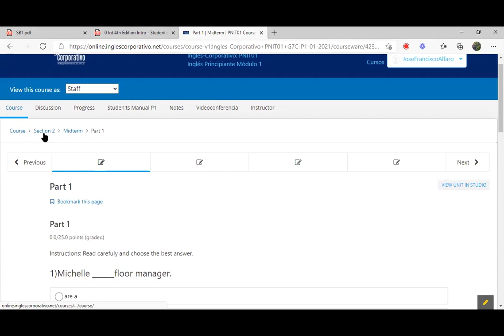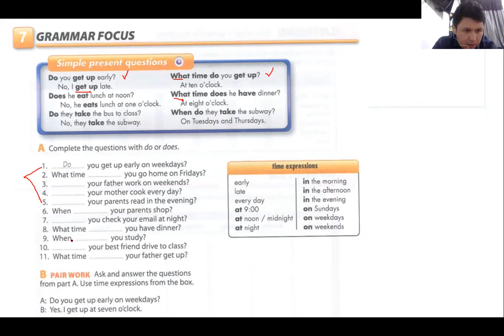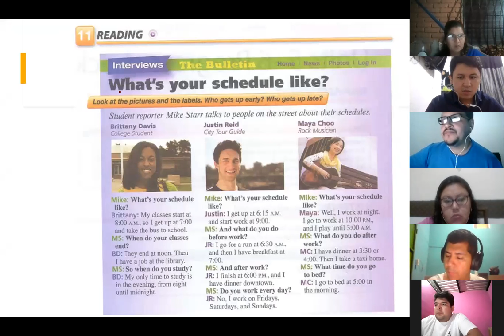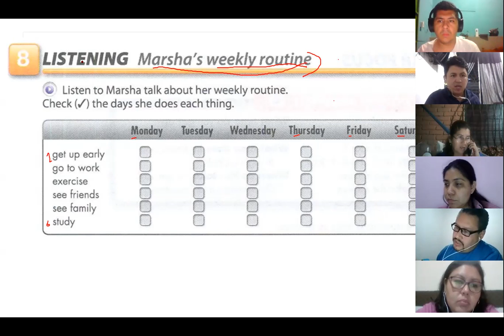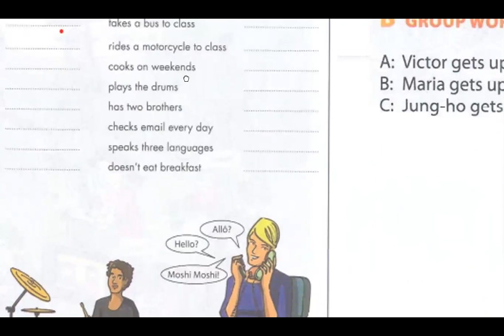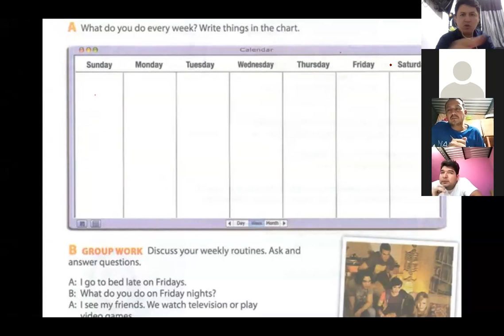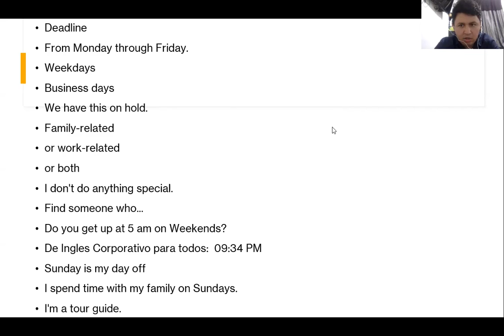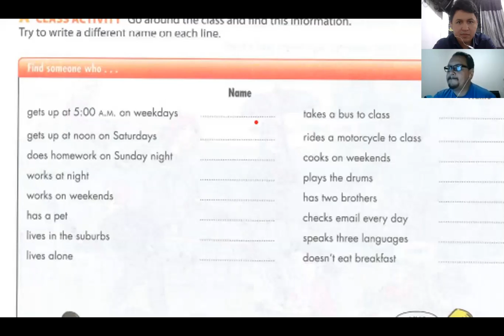Ingles Corporativo-Videoconferencia #10 Simple present practice daily routines.